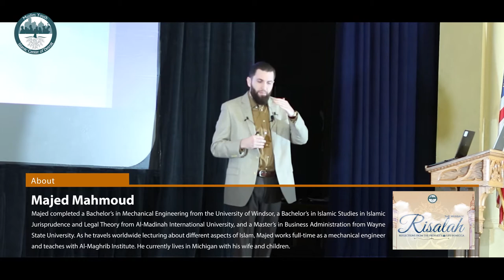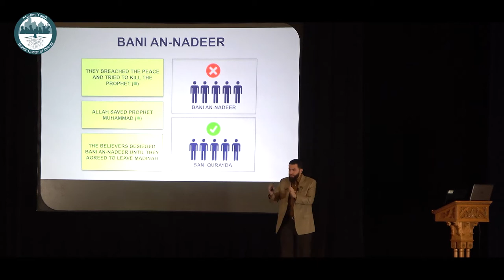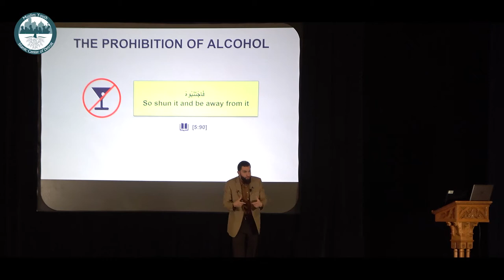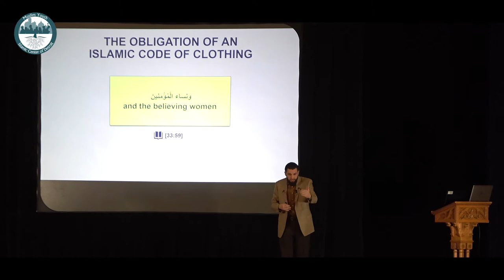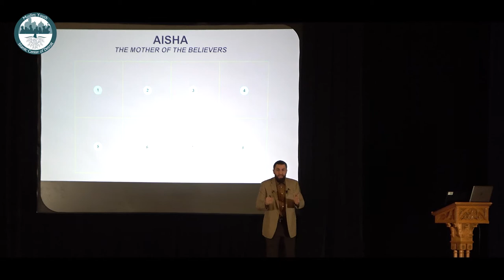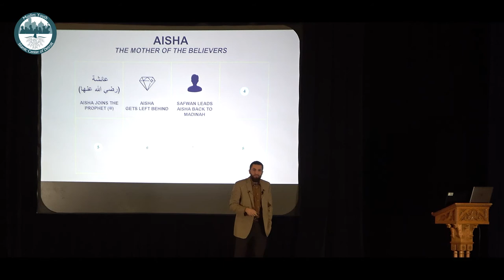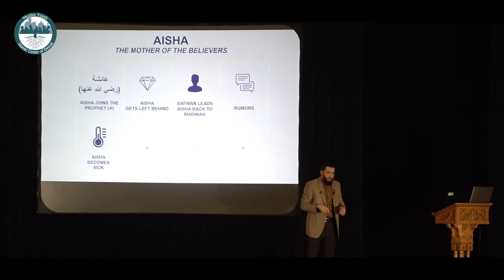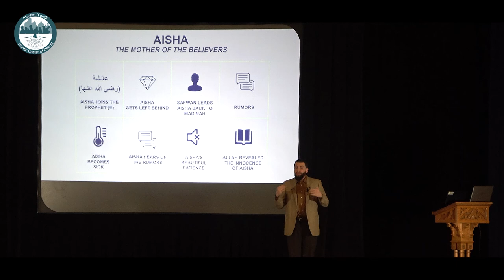MY-ICD Risalah Series with Ustadh Majed Mahmoud - Session 5 Part 1